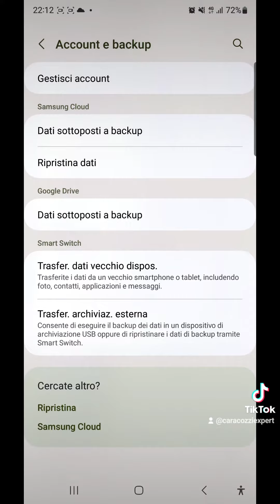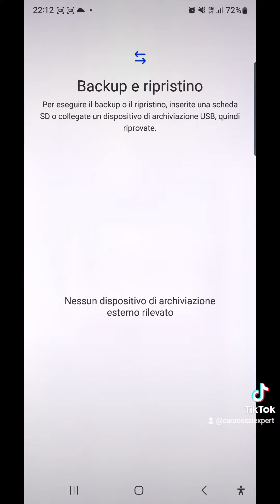Come fare il Buckup o il Trasferimento dei dati dal Telefono